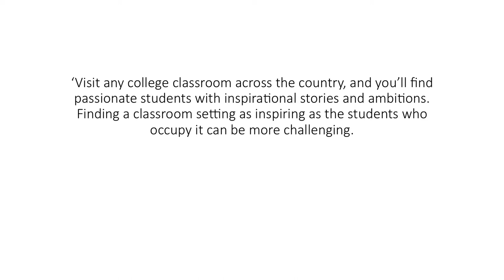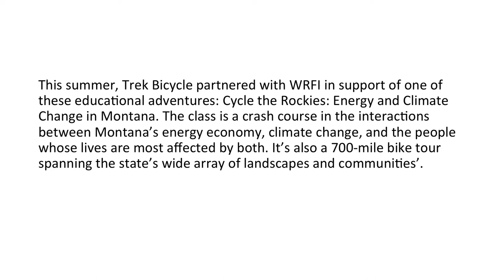Lessons Learned 2017 Peter Johnstone